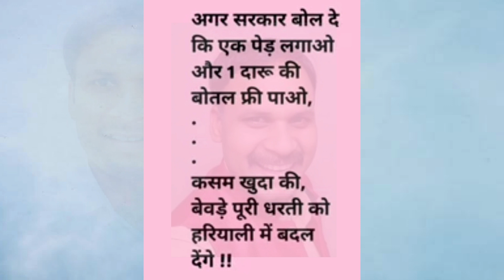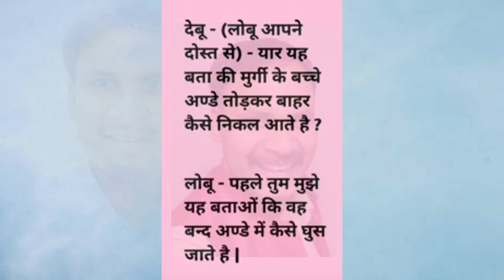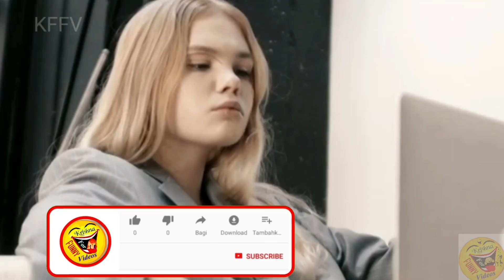Rangeen Wale Chutkule । Kffv Chutkule Part-23 । दिलचस्प चुटकुले । Krishna For Funny Videos Chutkule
दिलचस्प-चुटकुले